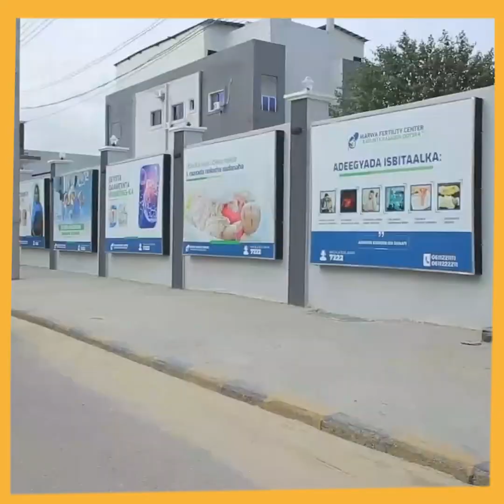Muqaal kii ugu mudnaa in labaahiyo" iyaga oo Nool ayee is duugeen Koox AS Ka tirsan balse 60